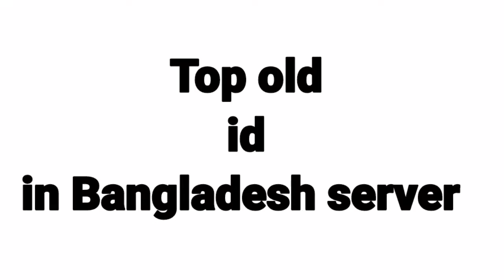FREE FIRE PLAYERS 2017 VS 2021- TOP OLD ID IN BANGLADESH SERVER 😮 GARENA FREE FIRE